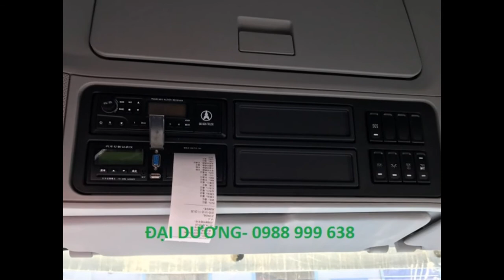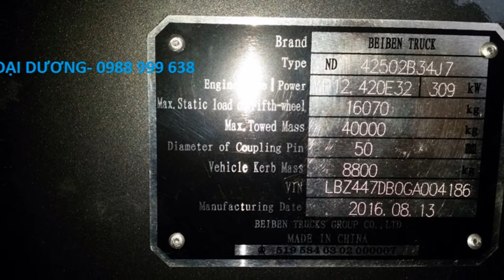Xe đầu kéo Beiben công năng hiệu quả phù hợp với mọi cung đường, chất lượng bền bỉ vượt thời gian.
Công ty TNHH XNK Tổng Hợp Đại Dương độc quyền nhập khẩu phân phối dòng xe đầu kéo, xe tải ben, xe bồn trộn bê tông hiệu  BEIBEN tại thị trường Việt Nam